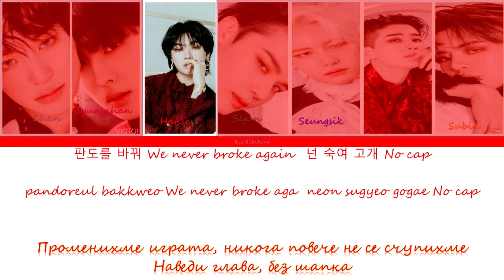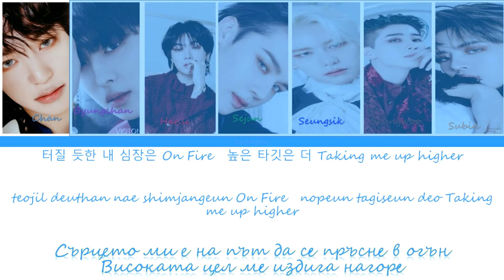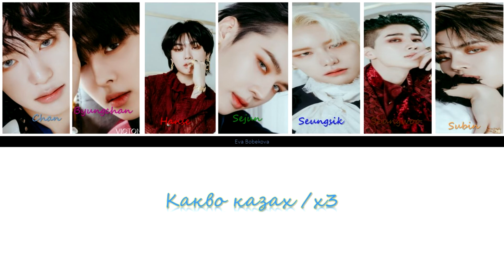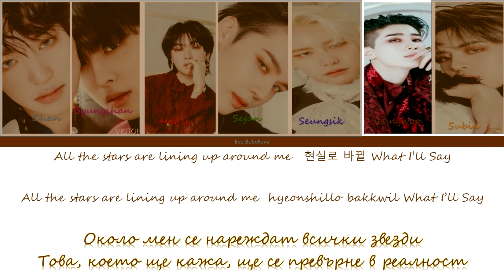[BG SUBS] VICTON (빅톤) - What I Said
They are a pretty good band. Their song is an interesting style
• Artis: VICTON (빅톤)
• Song :  What I Said
• Album :   VOICE : The future is now
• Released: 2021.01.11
I'm not copying!